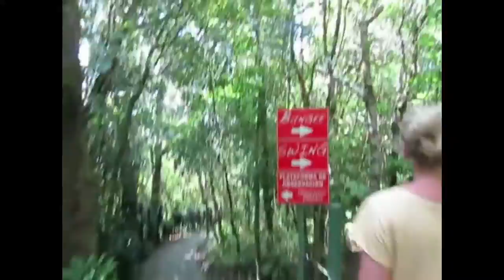A MONTH IN COSTA RICA